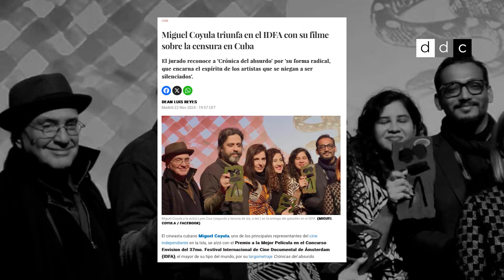EntrevistaDDCTV | Miguel Coyula y sus 'Crónicas del absurdo'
El cineasta cubano Miguel Coyula, uno de los principales exponentes del CineIndependiente en Cuba, se alzó con el Premio a la Mejor Película en el 37º Festival Internacional de Cine Documental de Ámsterdam (IDFA) por su más reciente cinta, 'Crónicas del absurdo'.

De visita en Madrid, conversó con DiarioDeCuba sobre el galardón, el origen de su película y el impacto que tuvo en el importante evento.